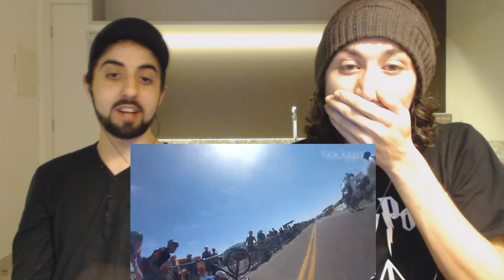React 1099 [FT. ZELUNE] Best Fails of the Week 3 April 2016 || FailArmy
Hoje a reação foi de um vídeo do FailArmy

Nossos outros canais:
Canal do Moreno/Yuri:

• Instagram e snapchat: GuilhermeYms

• Instagram e snapchat: Yurislash / Yurinaraujo
Vídeos todos os dias:
• 17h - Raps
• 18h - Inscritos ft. Guilherme Yuri (Canal Bate Aqui)
• 19h - Famosos
• 20h - Aleatórios
• 21h (Aos Sábados) - Viral Show